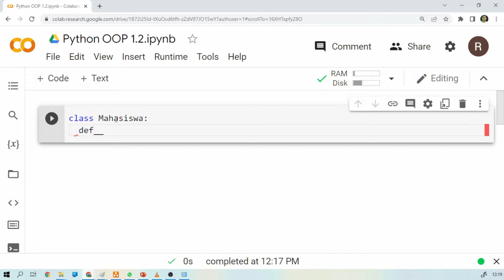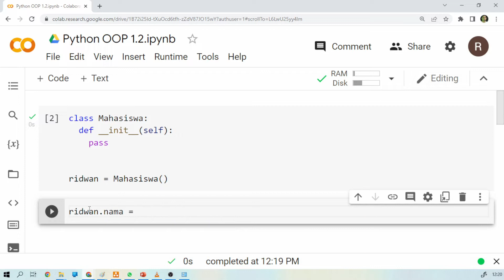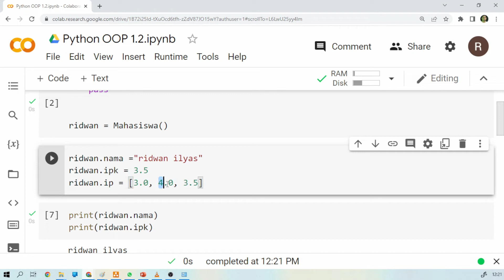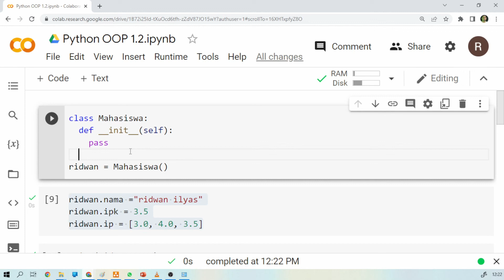Sifat Property pada Python Class | Python Object Oriented Programming